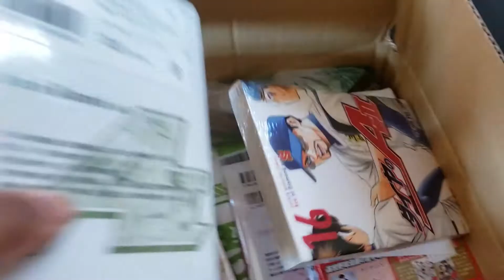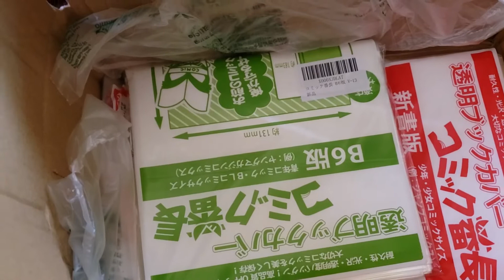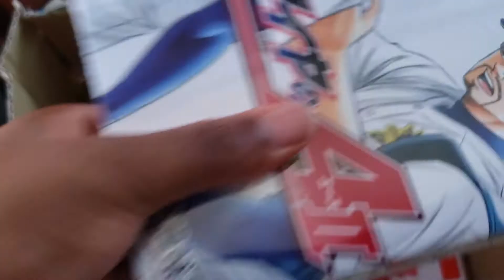August Manga Haul 2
Just because more arrived in the mail.